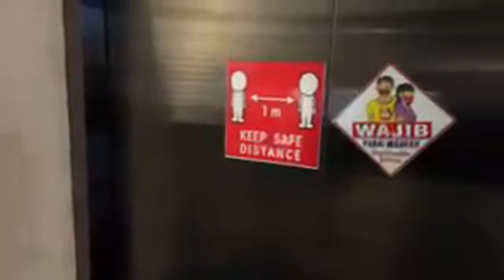IRL JAYA ESPORTS KE CITAYEM FASHION WEEK